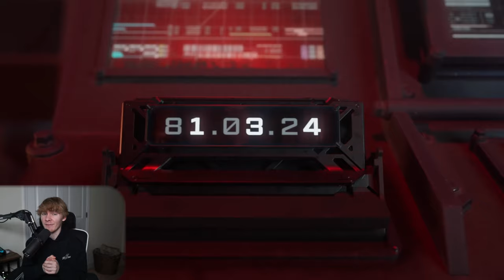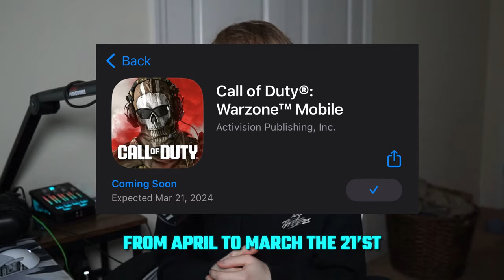WARZONE MOBILE GLOBAL RELEASE DATE IS HERE🔥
Warzone Mobile is Finally Here!

Buy My Thumbsleeves for the BEST AIM

Socials
Follow them ❤️❤️

Device: 2022 1TB iPad Pro